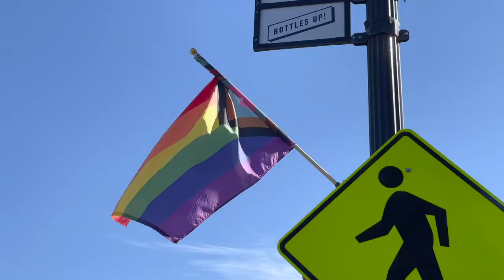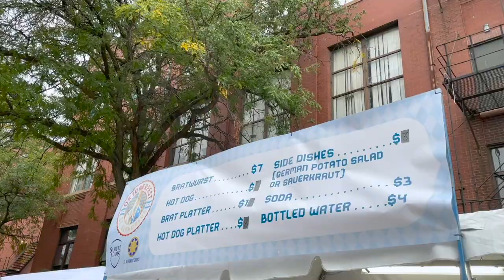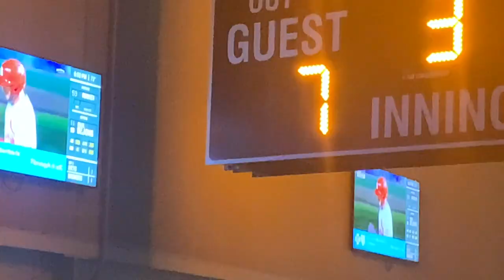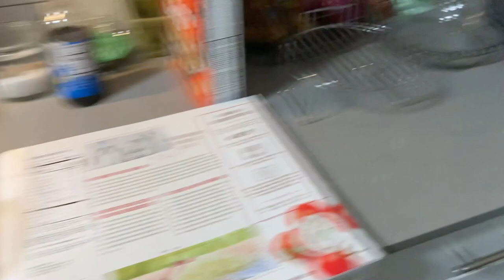He Keeps Cheering for the Wrong Team! | Oktoberfest & Cubs vs. Cardinals Game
We are so happy it is Friday! Sarah and James do some afternoon craft prepping while Peter finishes up work. Then we head out for the evening after some unexpected plan changes. Our first stop is the St. Alphonsus Oktoberfest. The second stop is Wrigley Field for the Cubs vs. Cardinals game. Jamesie really needs to learn how to cheer for the right team!